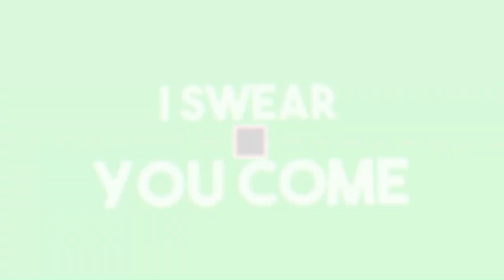Überall nur Böse Mobs [Dungeons][HD][Deutsch]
➥Heute spielen wir Minecraft Dungeons

➖ Werbung ➖

➖ Spiel  ➖
► Das Spiel was ich im Video Spiele!

➖ Mein equipment ➖

➖ Hashtags➖